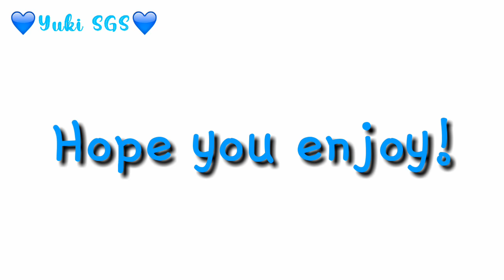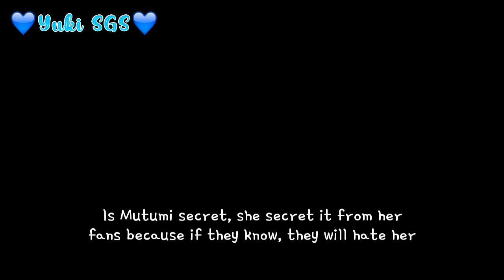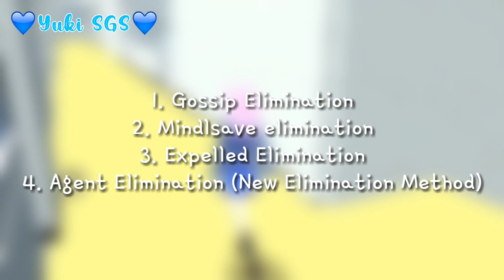Yuki 2nd Rival?!~ By: 💙Yuki SGS💙 read decs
Hi My Lil Teddy Bear!!
You guys maybe already know Kana Hanasaka Right?
If you dont know who is she, that's mean you are Teddy Junior 👁👄👁
But if you know who is Kana Hanasaka, that's mean you are Teddy Senior 🗿

Oh yeah, sorry late for uploading video :")
I just finished my online school 🗿
I not have enough time to make video :")

First Rival:
Name: Kana Hanasaka
Class: 3-2
Crush: Akira Yoshimura
Appered: Week 1

Information:
Kana is a normal girl in Yuki School, She not to rich, She started Like Akira from she forget to borrow her book and she scared cause she will have detention from her teacher and then she dont wanna go inside her class, she only sit in the chair down Sakura tree. And Akira look she (kana) so worried and at that time Akira already hear all of the Kana problem, so he decide to lend kana borrow his book, And yeah! that a time were Kana Fall in love with him 🗿

2nd Rival:
Name: Mutumi Ohmori
Class: 3-5
Crush: Akira Yoshimura
Appred: Week 2

Information:
Mutumi is a rich girl in school, not only rich, she an singer too.
She become singer when Sheila follow a turnament and she win, then she become singer
She started like Akira From Akira help her.
At after school, her phone want to be stolen by villain, At the same time. Akira and Yuki was Going home together and look Mutumi was in trouble. Yuki try to beat all the villain with kick them🗿 (Meanwhile in game, *Spam "x" button🗿)
And Akira succeed get Mutumi phone from villain and yeah, the villain is run away 👁👄👁.. for the first time Yuki not negative thinking to Mutumi but when She (Yuki) look Mutumi blush to Akira, Yuki was angry and know if Mutumi have crush on Akira
At the next day, Mutumi really really try hard to be close with Akira abd Mutumi try to keep Yuki away from Akira. that's thing really make Yuki angry

You: Yuki, where 3rd rival?
Me: uhhh i not think about it before 🗿